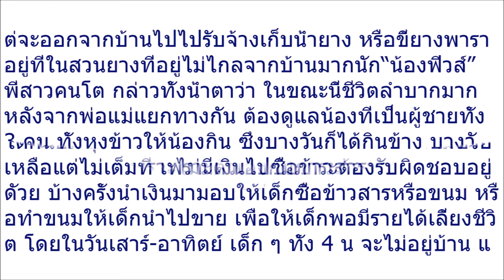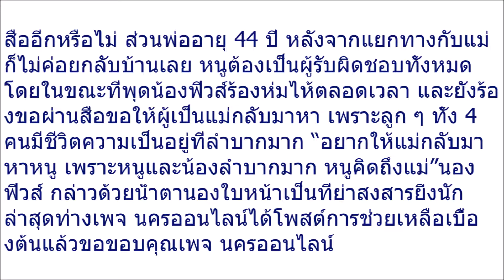เวทนาน่าสงสาร! พ่อแม่แยกทางทิ้งลูกน้อย 4 คน เผชิญชะตากรรมสุดหดหู่ พี่สาวคนโตวัย 12 รับภาระ เลี้ยงน้อ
เวทนาน่าสงสาร! พ่อแม่แยกทางทิ้งลูกน้อย 4 คน เผชิญชะตากรรมสุดหดหู่ พี่สาวคนโตวัย 12 รับภาระ เลี้ยงน้องๆ พร้อมฝากคำถึงแม่สุดจะกลั้นน้ำตา!